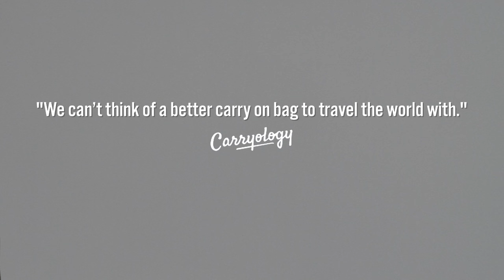GORUCK GR2 Features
No matter your size, the GR2 travels hard and well and complies with TSA size requirements for carry-on bags. Its simplicity, functionality, and focus on organization take inspiration from Special Forces medical rucks. It is overwhelmingly the favorite ruck of GORUCK Cadre.